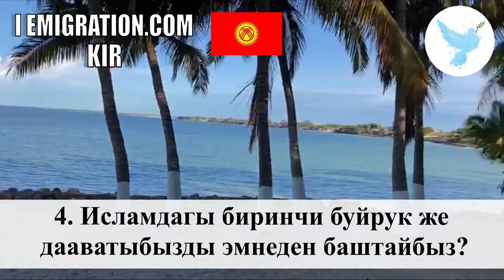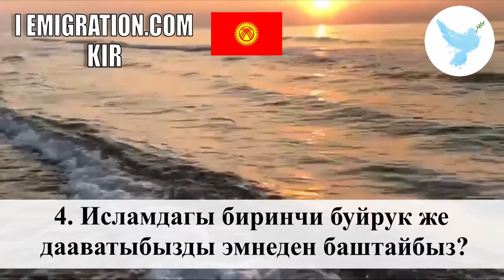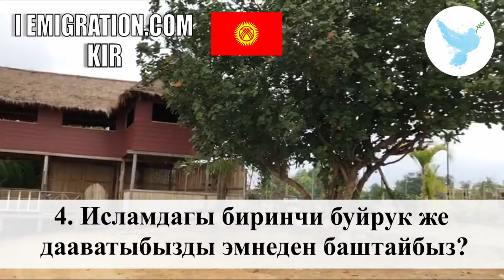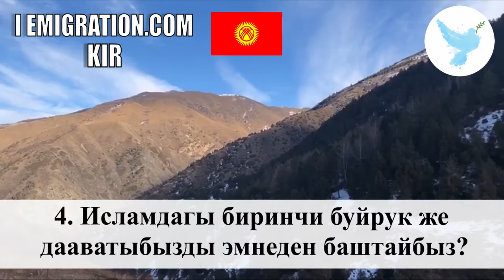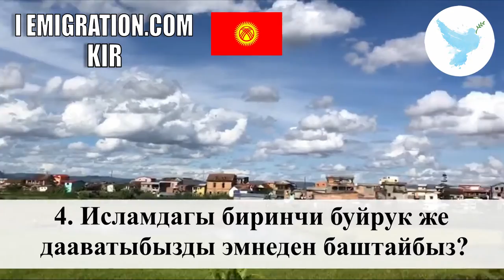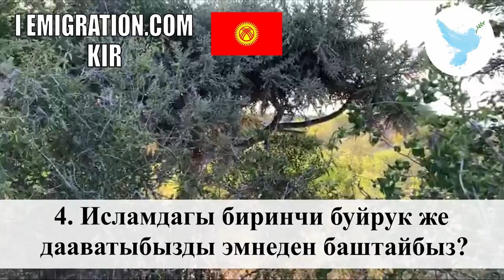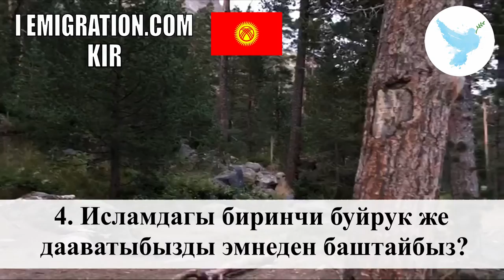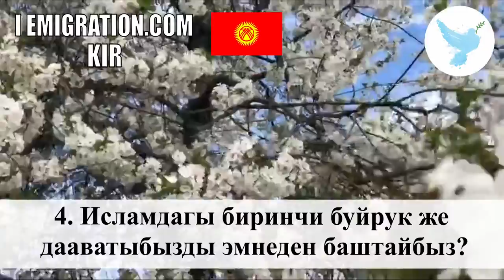4 Исламдагы Биринчи Буйрук Же